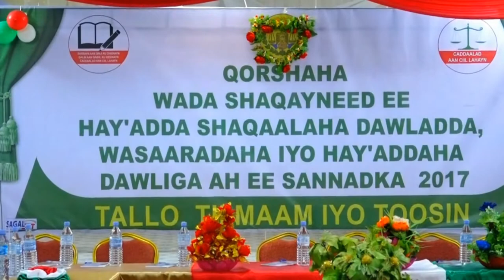QORSHAHA WADA SHAQAYNTA HAYADDA SHAAALAHA DAWLADA & WASAARADAHA & HAAYADAHA DAWLADDA